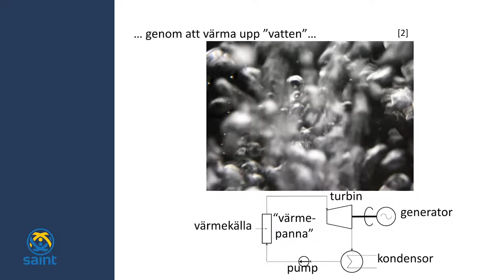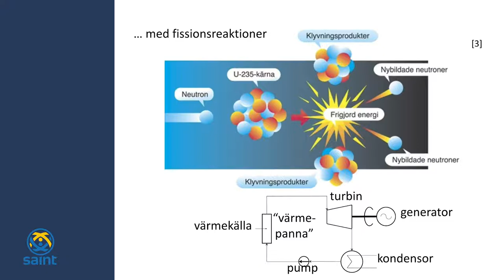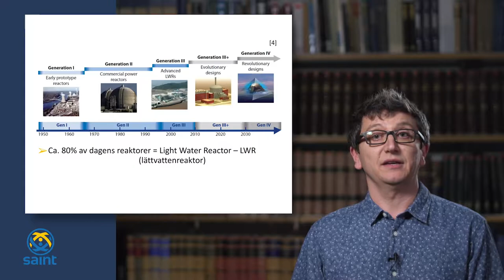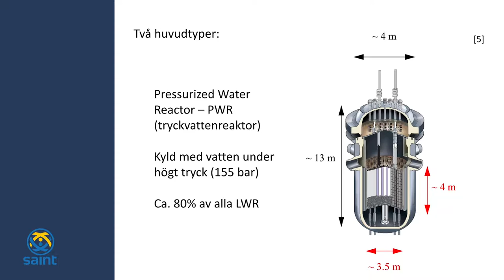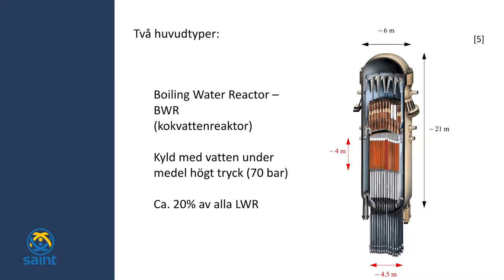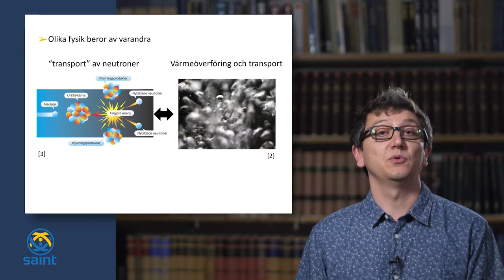Nutida kärnkraft, del 1 av 4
Christophe Demazière, professor i reaktorfysik på Chalmers Tekniska Högskola, beskriver uppbyggnaden av en kärnreaktor.